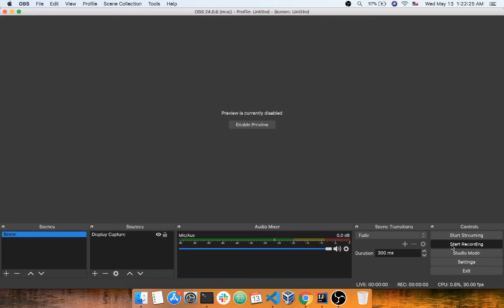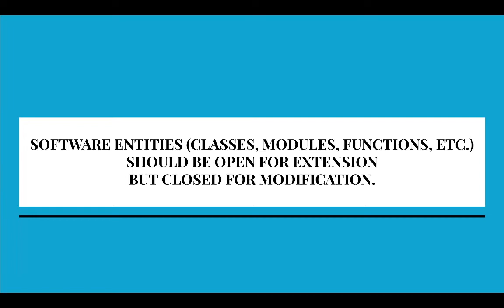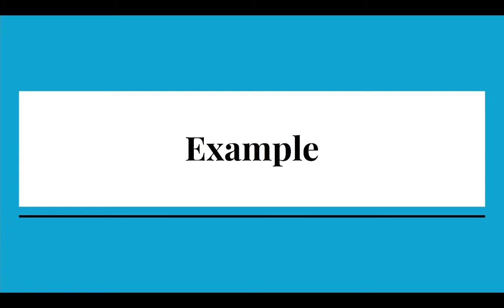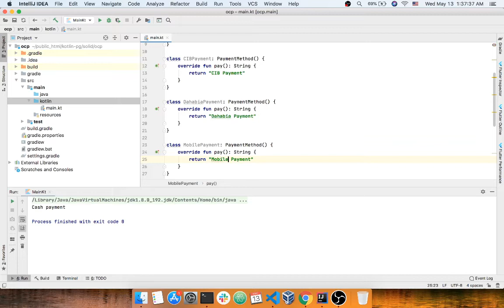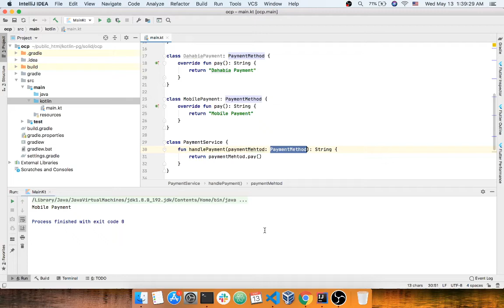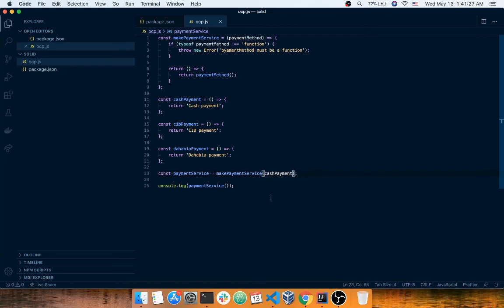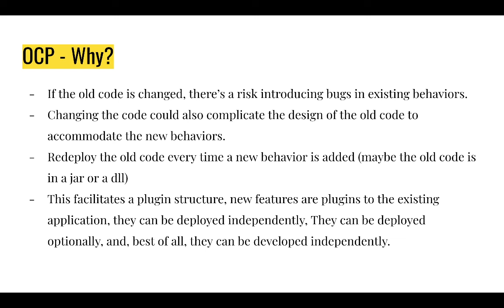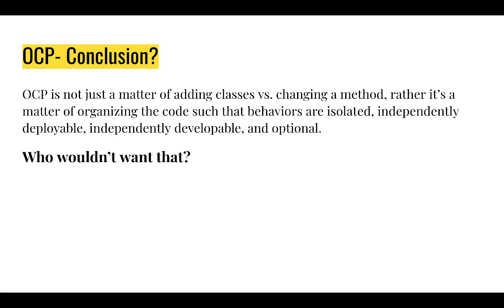SOLID Principles - Part 3: Open-Closed Principle (OCP) - الجزء الثالث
Open-Closed Principle
الجزء الثالث من سلسلة مبادئ SOLID
المحتوى باللهجة الجزائرية